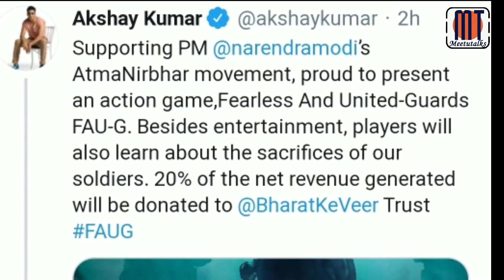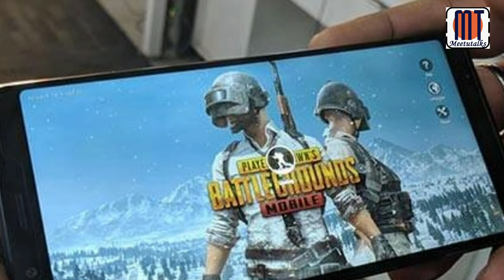FAUG Game| official trailer| launched date| FAU-G new game| FAUG game Akshay Kumar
modiji|| faug game official trailer out|| FAUG GAME TRAILER|| Fau-G

faug game, faug official trailer, faug game trailer, faug game play, faug new game,
pubg replace
fauG repalced pubg
pubg vs faug
faug game
faug game trailer
faug trailer
faug ncore
faug desi trailer
faug concept
faug dayanidhi
fauj akshay
faug kumar
faug akshay kumar
faug update
faug new update
faug core
faug vishal
faug youtube
faug youtube channel
faug tweeter
faug tweet
faug akshay tweet
faug akshay kumar tweet
faug akshay tweeter
faug ka akshay tweet
faug kb aayega
faug launched date
faug october me
faug october
faug october me aayega
faug kis date ko aayega
faug kb aayega
faug aa gya
faug kaun hai
faug kaun h
faug kaun tha
faug pubg ki tarah h
faug kiski tarah h
faug game kiska h
faug game akshay ne launched kiya
faug kaha se aaya
faug akshay aaya
faug kaisa game h
faug kaisa game hai
faug bahut achha game h
faug pubg ki copy h
faug ka full form
faug ka full form kya h
faug trailer
faug mast trailer
fauji mast trailer
faug game for desi
faug game for indian replacing pubg
faug game official trailer
faug game with akshay kumar
faug game for desi indians
faug game launch date official
faug game details
faug game analytics
faug game comments
faug game feedback

FAUG Game Desi PUBG| faug trailer| faug new game| faug game Akshay Kumar| faug official trailer